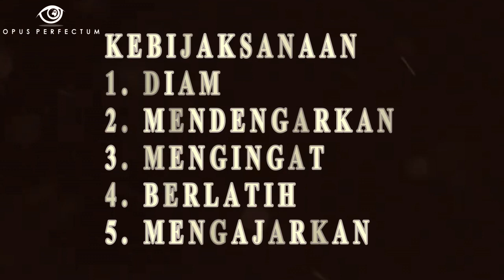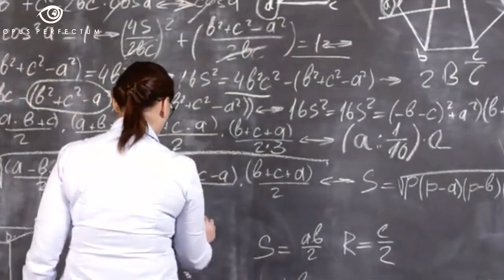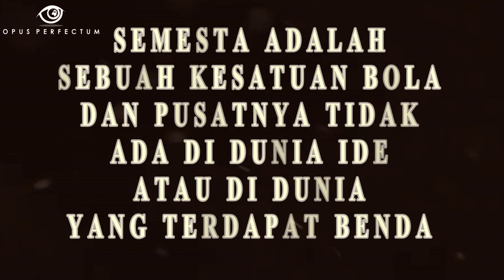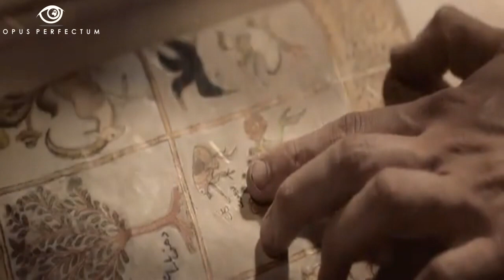IBNU SINA Ilmuan Jenius dan Bapak Kedokteran Muslim dengan Kebijaksanaannya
Ibnu Sina (980-1057) dikenal juga sebagai "Avicenna" di dunia Barat adalah seorang filsuf, ilmuwan, dan dokter kelahiran Persia (sekarang Iran). Ia juga seorang penulis yang produktif yang sebagian besar karyanya adalah tentang filosofi dan kedokteran. Bagi banyak orang, dia adalah "Bapak Kedokteran Modern". Karyanya yang sangat terkenal adalah al-Qānūn fī aṭ-Ṭibb yang merupakan rujukan di bidang kedokteran selama berabad-abad.

Ibnu Sina bernama lengkap Abū ‘Alī al-Husayn bin ‘Abdullāh bin Sīnā (Persia ابوعلى سينا Abu Ali Sina, Arab : أبو علي الحسين بن عبد الله بن سينا). Ibnu Sina lahir pada 980 di Afsyahnah daerah dekat Bukhara, sekarang wilayah Uzbekistan dan meninggal bulan Juni 1037 di Hamadan, Persia (Iran).

Dia adalah pengarang dari 450 buku pada beberapa pokok bahasan besar. Banyak di antaranya memusatkan pada filosofi dan kedokteran. George Sarton menyebut Ibnu Sina "ilmuwan paling terkenal dari mu'tazilah dan salah satu yang paling terkenal pada semua bidang, tempat dan waktu". Karyanya yang paling terkenal adalah Kitab Penyembuhan dan Qanun Kedokteran (Al-Qanun fi At Tibb).

Ibnu Sina merupakan seorang filsuf, ilmuwan, dokter, dan penulis aktif beraliran islam mu'tazilah yang lahir pada tahun 980 masehi . Pada zaman tersebut ilmuwan-ilmuwan banyak menerjemahkan teks ilmu pengetahuan dari Yunani, Persia dan India. Teks Yunani dari zaman Plato, sesudahnya hingga zaman Aristoteles secara intensif banyak diterjemahkan dan dikembangkan lebih maju oleh para ilmuwan mu'tazilah. Pengembangan ini terutama dilakukan oleh perguruan yang didirikan oleh Al-Kindi. Pengembangan ilmu pengetahuan pada masa ini meliputi matematika, astronomi, Aljabar, Trigonometri, dan ilmu pengobatan.[4] Pada zaman Dinasti Samayid dibagian timur Persian wilayah Khurasan dan Dinasti Buyid dibagian barat Iran dan Persian memberi suasana yang mendukung bagi perkembangan keilmuan dan budaya. Di zaman Dinasti Samaniyah, Bukhara dan Baghdad menjadi pusat budaya dan ilmu pengetahun dunia Islam.[5]

Ilmu-Ilmu lain seperti ilmu filsafat, Ilmu Fikih, Ilmu Kalam sangat berkembang dengan pesat. Pada masa itu Al-Razi dan Al-Farabi menyumbangkan ilmu pengetahuan dalam bidang ilmu pengobatan dan filsafat. Pada masa itu Ibnu Sina memiliki akses untuk belajar di perpustakaan besar di wilayah Balkh, Khwarezmia, Gorgan, Kota Ray, Kota Isfahan dan Hamedan. Selain fasilitas perpustakaan besar yang memiliki banyak koleksi buku, pada masa itu hidup pula beberapa ilmuwan seperti Abu Raihan Al-Biruni seorang astronom terkenal, Aruzi Samarqandi, Abu Nashr Mansur seorang matematikawan terkenal dan sangat teliti, Abu al-Khayr Khammar seorang fisikawan dan ilmuwan terkenal lainya.

Catatan : Penggalan Deskripsi tidak mencerminkan isi video. Isi konten ini murni rangkuman pribadi melalui riset kutipan Ibnu Sina.